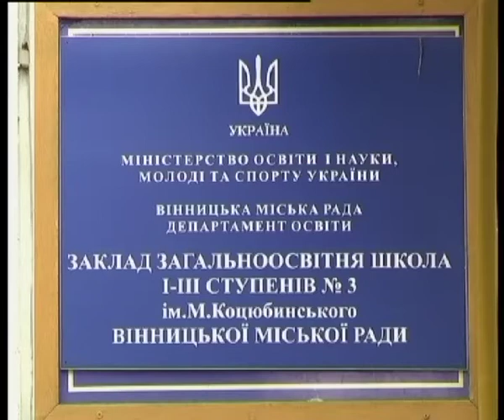Телеканал ВІТА новини 2014-05-30 Ура канікули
У вінницьких школах пролунав останній дзвоник. Він сповістив про завершення навчання 34 -- м  тисячам школярів. Щоправда, для одних  -- це чергові канікули. А от у випускників починається доросле життя. Цього року їх у місті  - 1995.